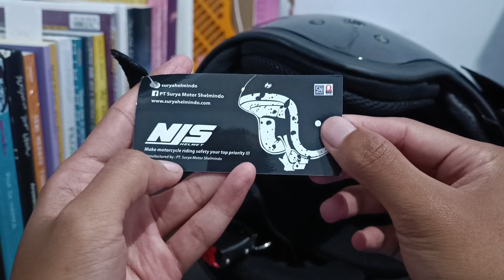Helm Retro Terbaik NJS NX2 | Plus Visor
NJS NX2 salah satu pilihan helm retro terbaik dengan harga terjangkau dan memiliki banyak kelebihan..